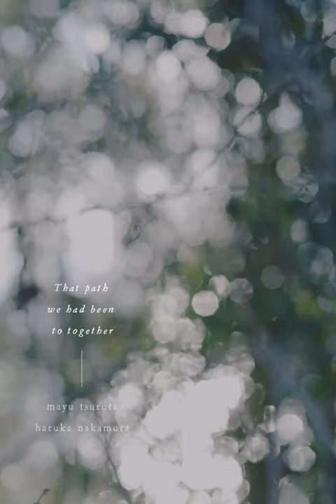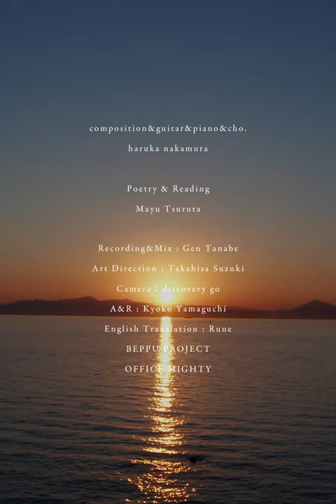いつか二人で来た道 English Mayu Tsuruta × haruka nakamura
本作品は女優・鶴田真由と音楽家・haruka nakamuraが山口県央連携都市圏域(山口市、宇部市、萩市、防府市、美祢市、山陽小野田市、島根県津和野町)を象徴する場所を旅するプロジェクト 『Yumehaku Artist in Residence』により制作されたものです。

映像作品第三弾『いつか二人で来た道』
作曲・ギター・ピアノ・コーラス：haruka nakamura
作詩・朗読：鶴田真由
録音・ミックス：田辺玄 (Studio Camel House)
監督：鈴木孝尚 (16 Design Institute)
撮影：株式会社ディスカバリー号
制作：山口響子 (株式会社one cushion)
撮影地：阿東文庫、須佐ホルンフェルス、乙女峠、畳ヶ淵、別府弁天池、旧船木鉄道 大棚トンネル、津和野カトリック教会、萩港、秋吉台、秋芳洞、本山岬公園 (くぐり岩)、防府天満宮 芳松庵、きららビーチ焼野、常栄寺 雪舟庭、萩港夕𣷓東防波堤灯台 (順不同)